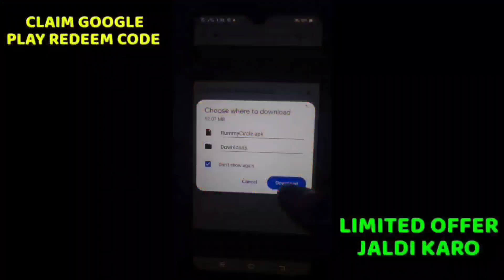New Scorpio Top Up Event Free Fire ! New Top Up Event ! Today Free Fire New Event Ff Max New Event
free fire tomorrow top up event
tomorrow topup event in free fire
free fire,today new event free fire
ff new event
scorpio event free fire